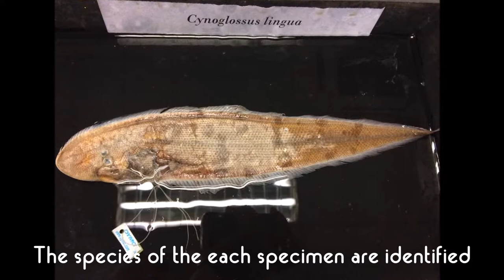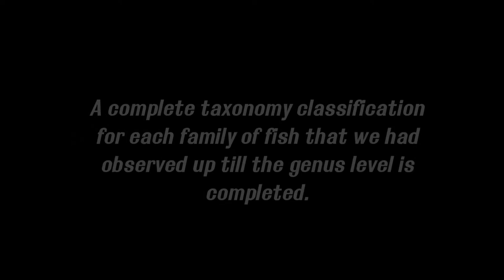Taxonomy Classification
Lab 4 Taxonomy Classification, Ichtyophysiology Semester 2, 18/19 , Group 9, Dr. Lokman , UMT